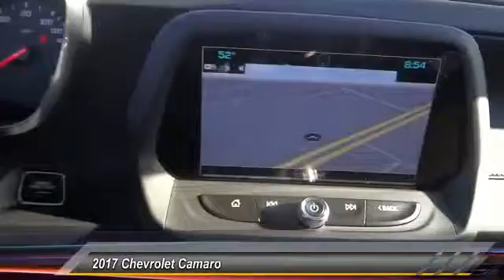2017 Chevrolet Camaro SANTA ANA, ORANGE, ANAHEIM, GARDEN GROVE, TUSTIN, IRVINE 00048188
2017 Chevrolet Camaro 2dr Cpe SS w/2SS

Guaranty Chevrolet
711 17th St.

GUARANTY CHEVROLET PROUDLY SERVICING SANTA ANA, ORANGE, ANAHEIM, GARDEN GROVE, TUSTIN, IRVINE, & SURROUNDING SOUTHERN CALIFORNIA LOCATIONS. THIS BLACK 2017 Chevrolet CAMARO IS EQUIPPED WITH A 6.2L V8, AUTOMATIC TRANSMISSION, AND RECEIVES AN ESTIMATED 16 City/25 Hwy MPG. CONTACT GUARANTY CHEVROLET AT TO SCHEDULE A TEST DRIVE AND TAKE THIS 2017 Chevrolet CAMARO HOME TODAY, OR VISIT OUR SHOWROOM CONVENIENTLY LOCATED AT 711 E. 17TH STREET., SANTA ANA, CA 92701. STOCK #: 00048188 | 2017 Chevrolet Camaro 2dr Cpe SS w/2SS POWER WINDOWS AIR CONDITIONING 2017 Chevrolet CAMARO 2dr Cpe SS w/2SS STOCK #: 00048188 | VIN: 1G1FH1R78H0179627 | 2017 Chevrolet Camaro 2dr Cpe SS w/2SS POWER WINDOWS AIR CONDITIONING Guaranty Chevrolet VISIT GUARANTY CHEVROLET TO EXPERIENCE EXCEPTIONAL CUSTOMER SERVICE AND STRESS-FREE SALES. GUARANTY CHEVROLET'S INVENTORY IN SANTA ANA, CA IS FULL OF NEW CARS, TRUCKS, AND SUVS THAT ARE READY FOR A TEST DRIVE TODAY. WHETHER YOU'RE STOPPING BY FROM IRVINE OR ANAHEIM FOR A CHEVROLET, OR DRIVING IN FROM ELSEWHERE IN THE ORANGE COUNTY. FOR MORE INFORMATION.